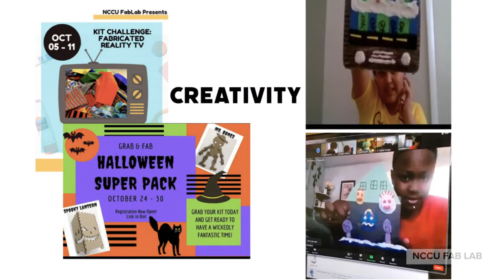Infy Maker Awards Winner - North Carolina Central University Fab Lab | 2021 Winner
North Carolina Central University Fab Lab
Durham, NC

The NCCU Fab Lab will expand its FAB & GRAB project to include more high-tech maker activities that provide learning experiences with tools associated with STEM trajectories. The Fab Lab will also resolve challenges engaging underrepresented communities unable to participate due to lack of internet connection and transportation.